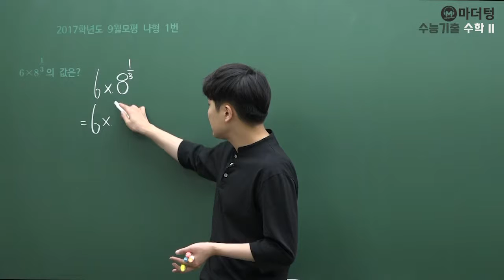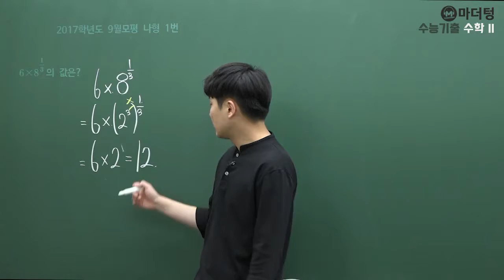[마더텅] [수학 1] 2017학년도 9월모평 나형 1번 (풀이 : 우수종 선생님)